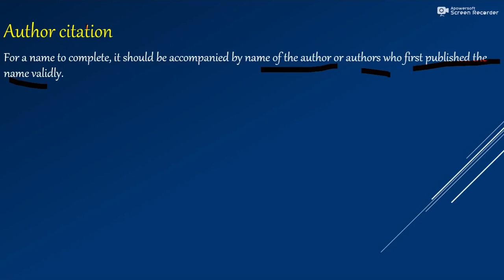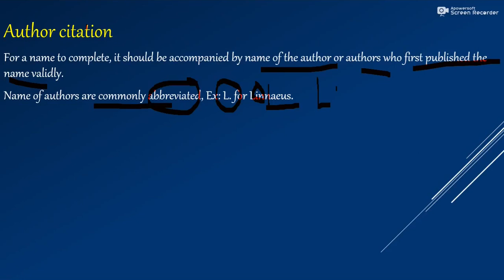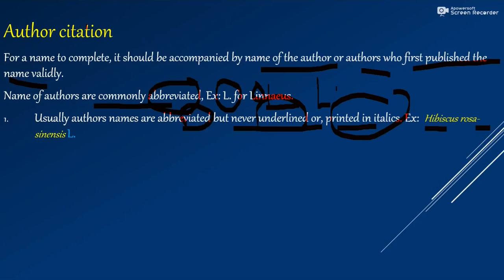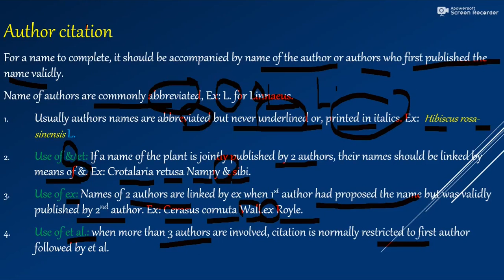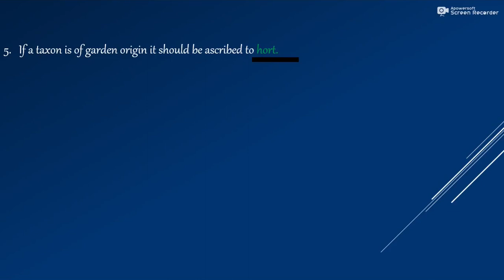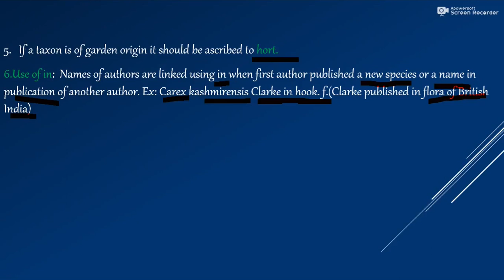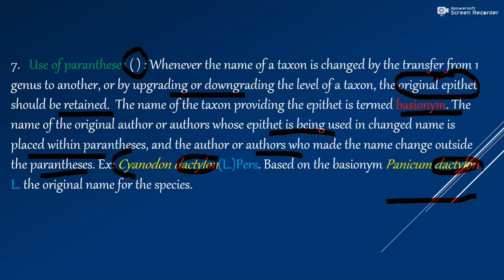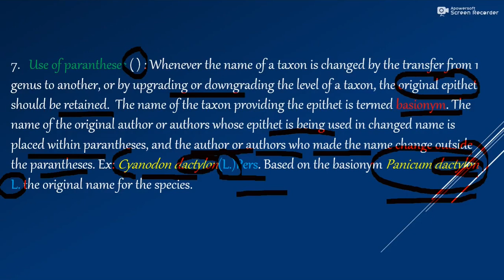SYSTEMATICS(PART-18):PLANT NOMENCLATURE (PART-5):AUTHOR CITATION